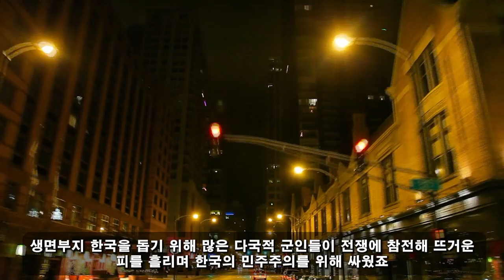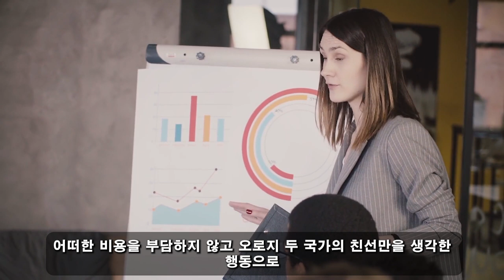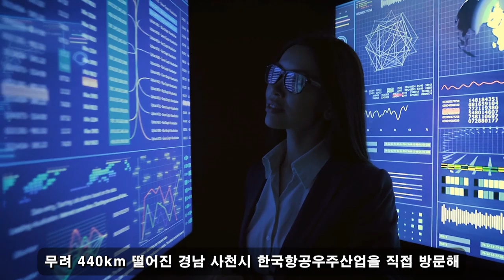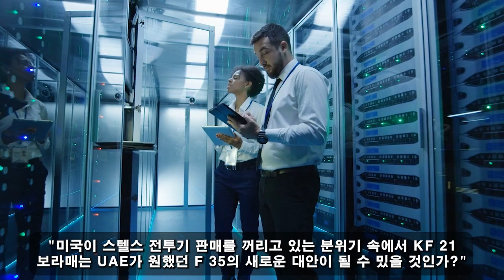위대한 대한민국! 02월 19일 18:00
KF-21의 매력은 참을 수 없습니다! 콜롬비아 대통령의 충격적인 발언에 전 세계가 한국을 동경하게 됐다. "우리의 꿈은 한국과 같은 비범한 군사력을 소유하는 것입니다..."/ 콜롬비아 역사상 최대 방산 계약의 비밀이 밝혀진다.